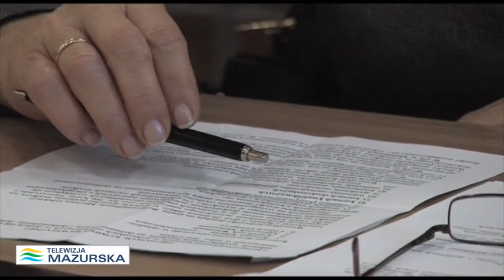RADNI POZNALI NOWEGO DZIELNICOWEGO